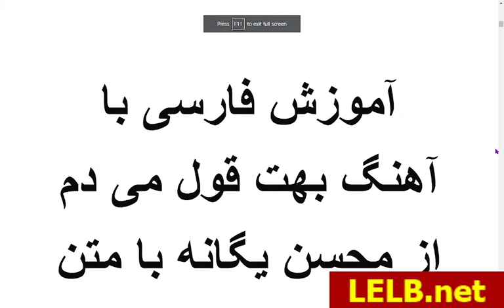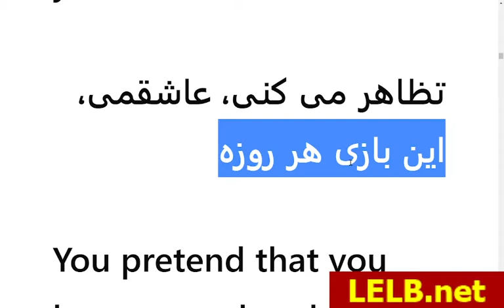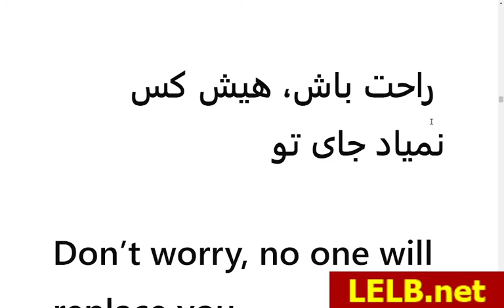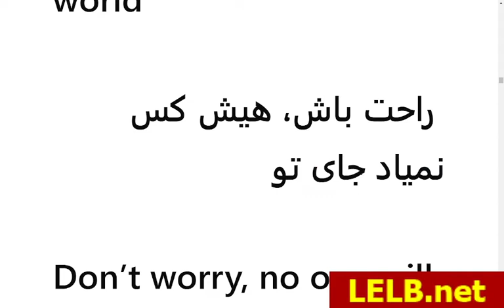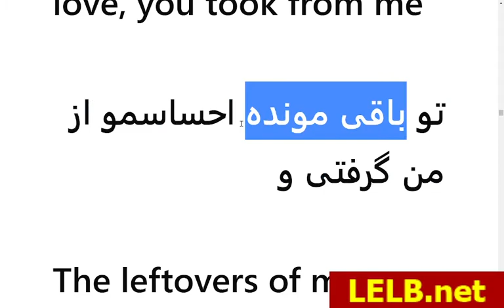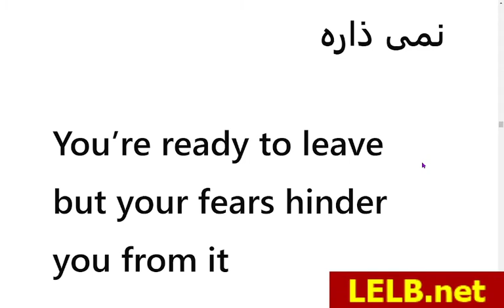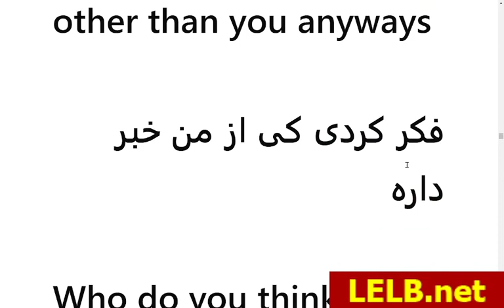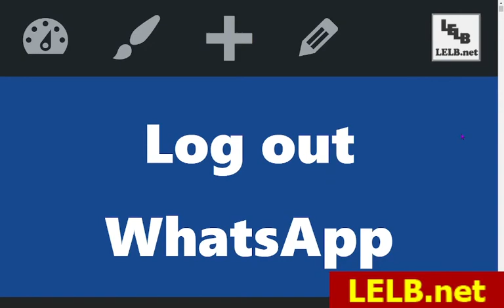Mohsen Yeganeh - Behet Ghol Midam for Persian Learners with Persian Lyrics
Learn Persian with Mohsen Yeganeh's "Behet Ghol Midam" (I Promise You) with Persian & English lyrics [explained] + vocabulary and listening practice.